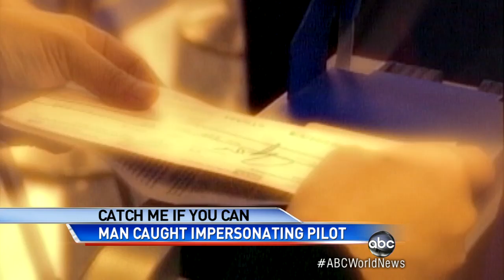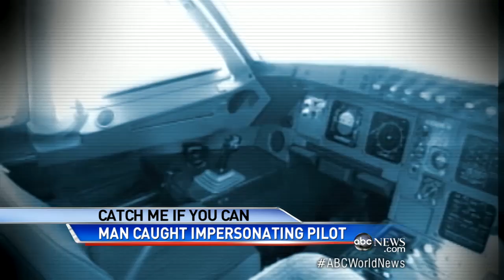Man Posing as Pilot Makes It Into Cockpit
ABC News' David Kerley explains how he got past security and how they caught him.